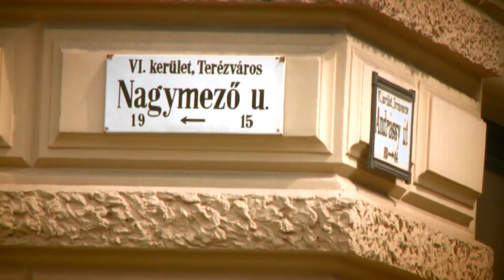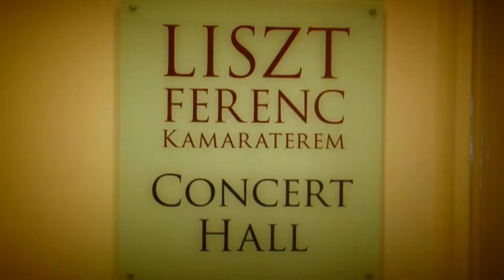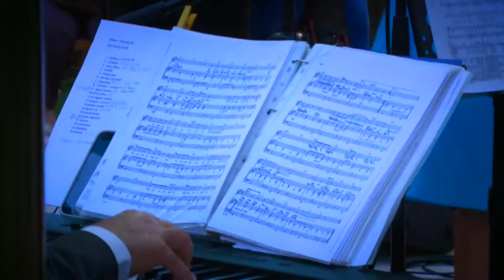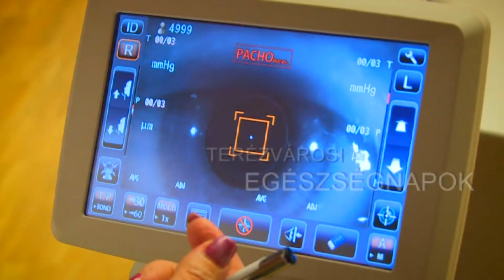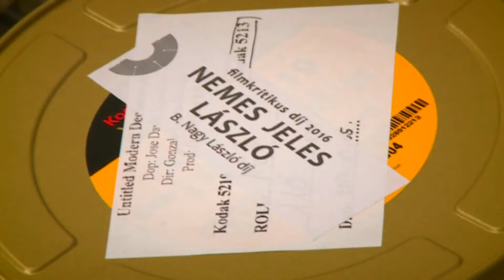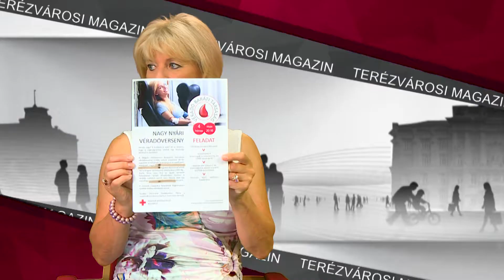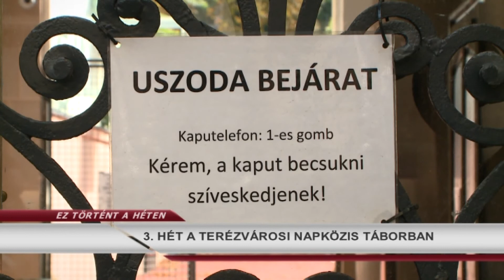Terézvárosi Magazin 2017.07.17. hatoscsatorna